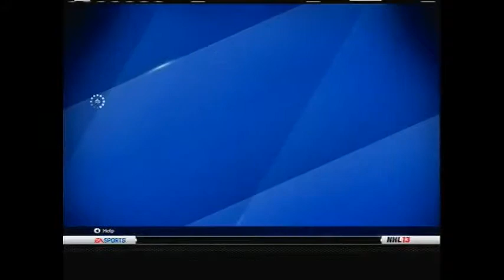Get the deke nhl dispute full